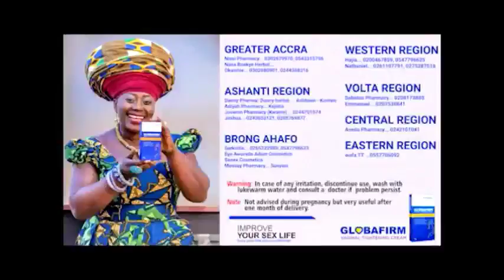How to initiate love making